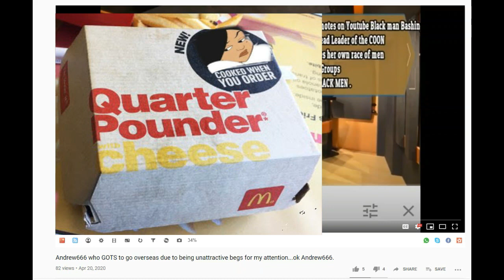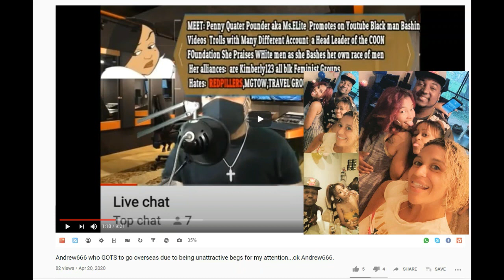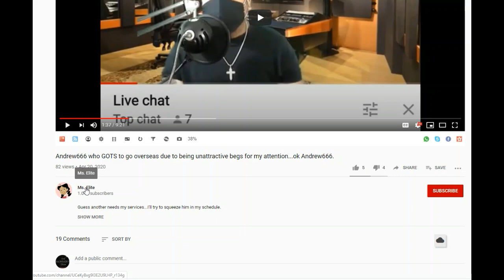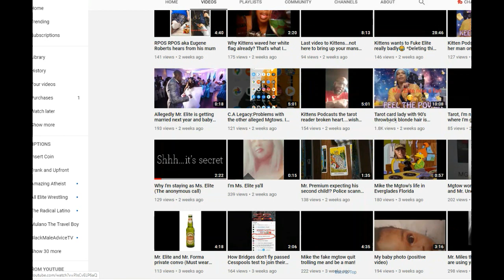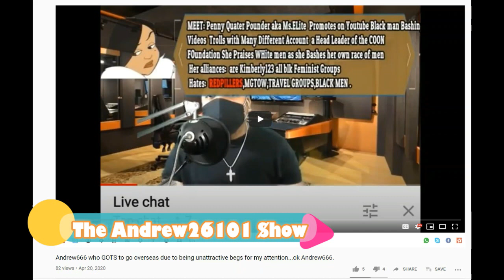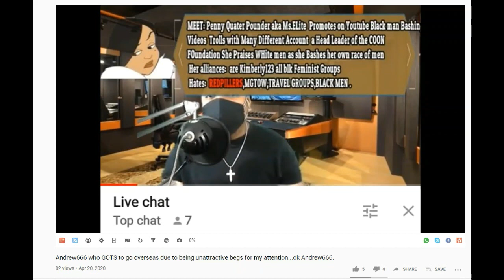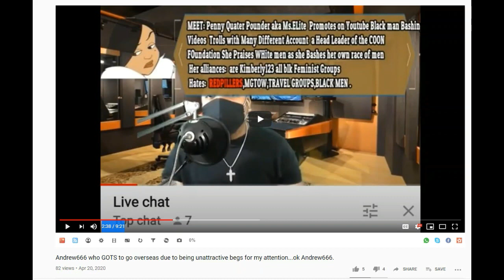( MS.ELITE Quater Pounder)aka (Kem123) GF Attacks Theandrew26101show on him being the devil 😈666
**WARNING THIS IS COMEDY AND HIGHLY CONTAGIOUS**